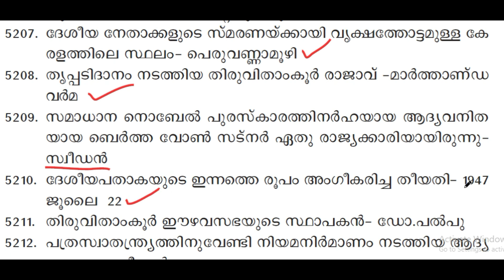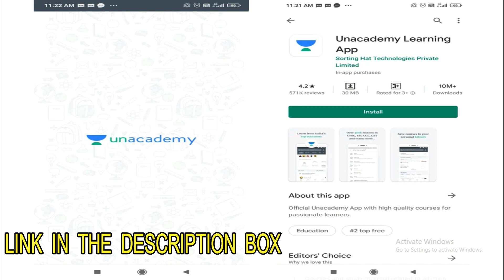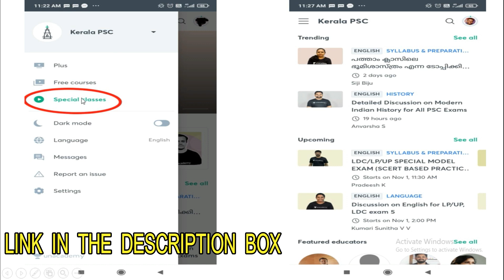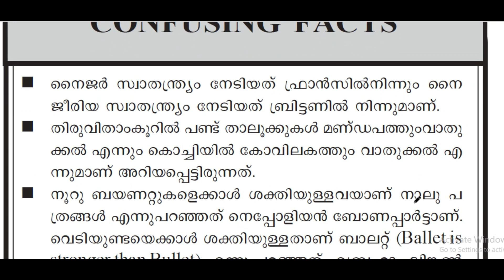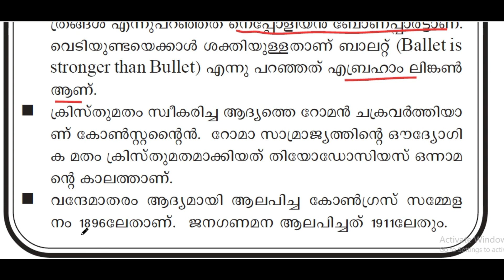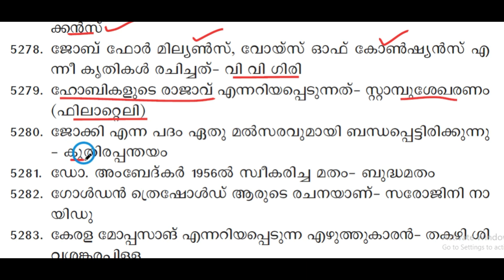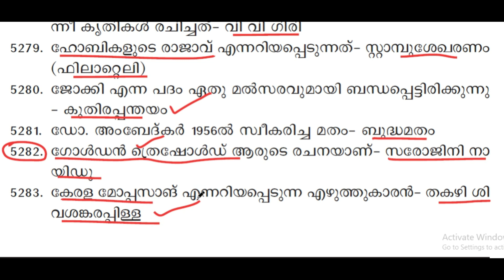KERALA PSC - 12500 PSC BULLETIN GK QUESTIONS | PART 59 | LDC FULL MARK CHALLENGE | TIPS N TRICKS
We are discussing 12500 GK questions in the PSC Bulletin through the series.

Watch the series and score full marks in PSC LDC EXAM

10th ലെവൽ പ്രിലിംസ്‌/ LP/UP പരീക്ഷയുടെ സിലബസ് പൂർണമായി കവർ ചെയ്യുന്ന കോഴ്സുകൾ Unacademy Subscription-ലൂടെ ലഭിക്കുന്നതാണ്!

Unacademy Subscription Benefits:

1. Learn from your favorite teacher

2. Dedicated DOUBT sessions

3. One Subscription, Unlimited Access

4. Real-time interaction with Teachers

5. You can ask doubts in the live class

6. Download the videos & watch offline

TIPSNTRICKS എന്ന റഫറൽ കോഡ് ഉപയോഗിച്ചുകൊണ്ട് Unacademy Subscription-ൽ 10% ഡിസ്‌കൗണ്ട് കരസ്ഥമാക്കു!